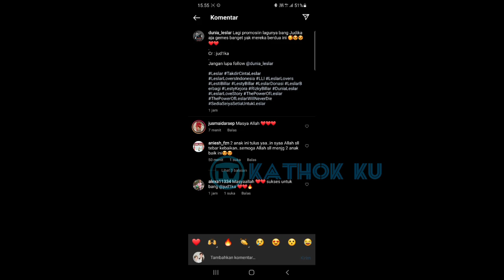Baru MUNCUL KEMESRAAN Lesti Billar SORE Ini❓ Bumil Makin Tambah Manja‼️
Jangan Lupa: _
Thankz!!..